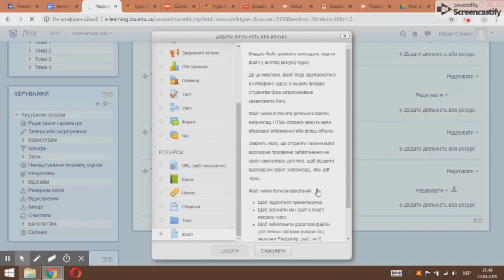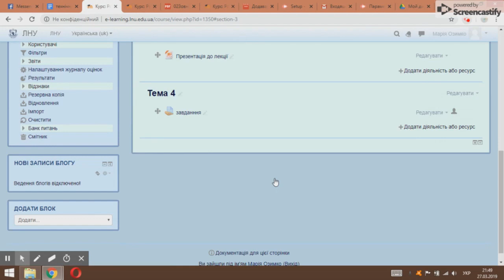Відео-лекція: Moodle - Файл